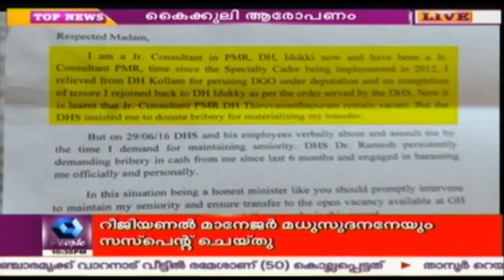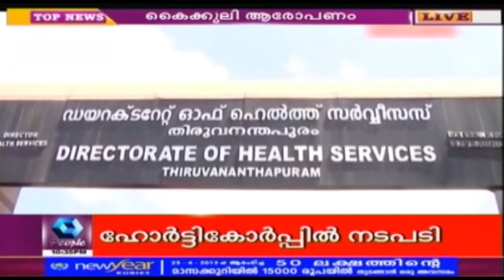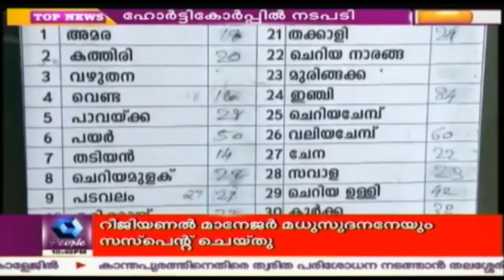Crime Branch: Students Who Teased Dog In Chennai Arrested| 7th July 2016 | Full Episode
The students who teased the dog in Chennai by throwing them from top of the building has been arrested. Later they were sent on bail.